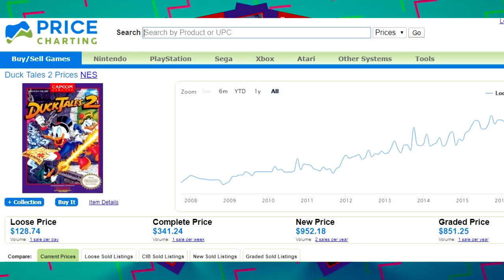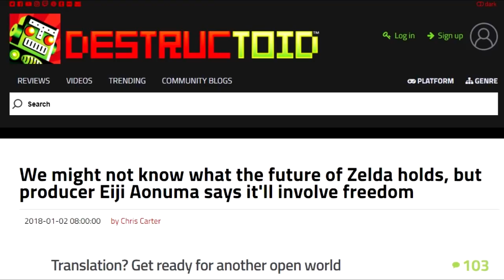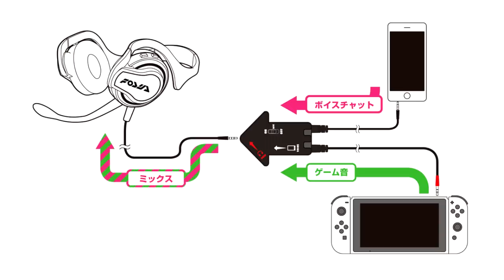2017 in Video Games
Was this year truly as bad as everyone says? Allow me to offer a counterpoint.